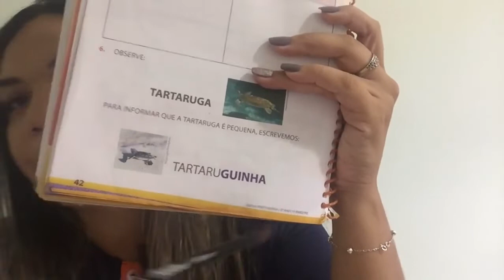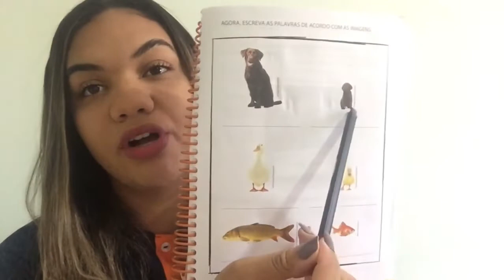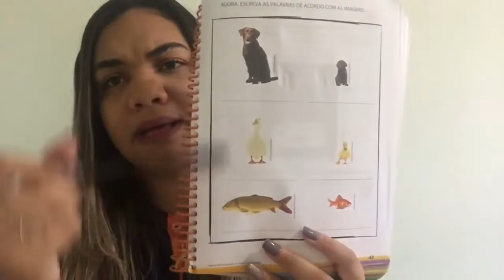2º Ano Tarde - Aula 7 - Professora Athilla - Aula 07/04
Faaaaaala galera!
Bom dia mamãe e papai, na aula de hoje vamos falar sobre o diminutivo. Usaremos o livro nas páginas 42 e 43.
Beijinhos :*